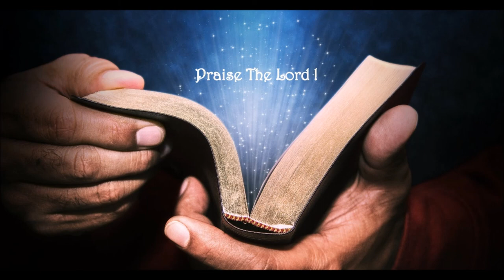O Apha Je Borokrok || Kokborok Gospel Song